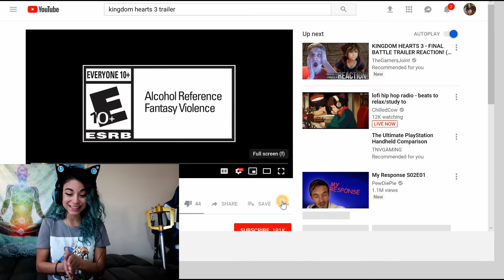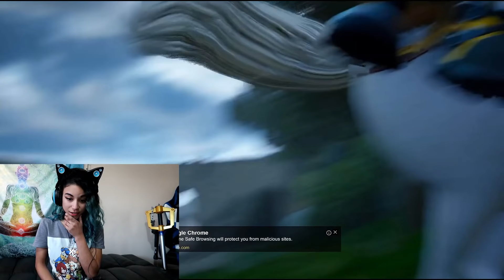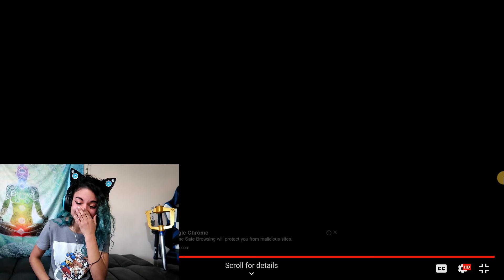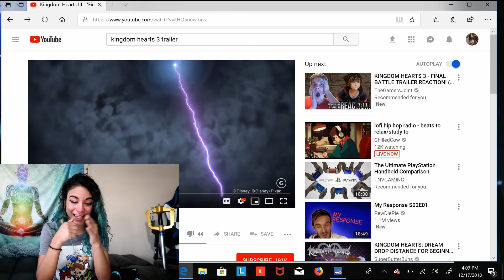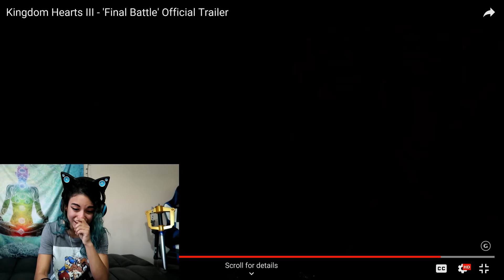The Trailer That Made Me CRY! KINGDOM HEARTS 3 - FINAL BATTLE TRAILER REACTION!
Guys! I'm sorry I'm posting this video so late! but I hope you all enjoy and tell me your thoughts on the trailer!